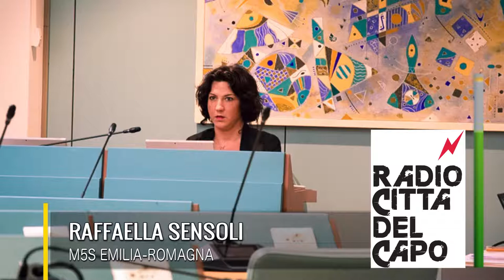Tutela dei minori: intervento di Sensoli (M5S) a "Radio Città del Capo" (10-10-19)